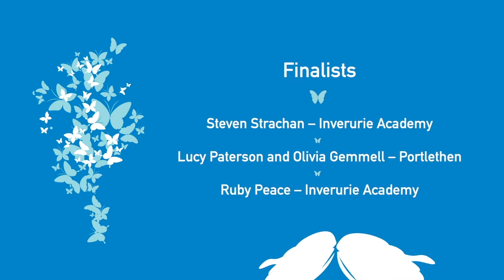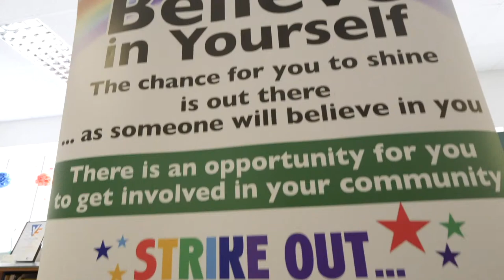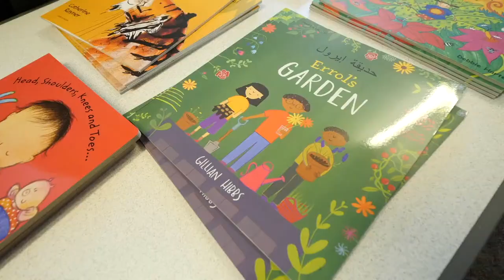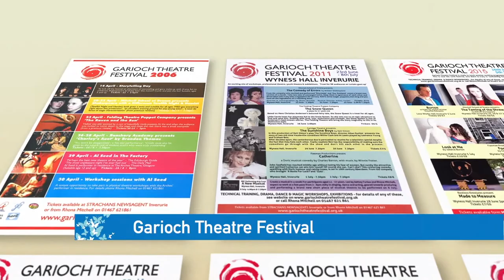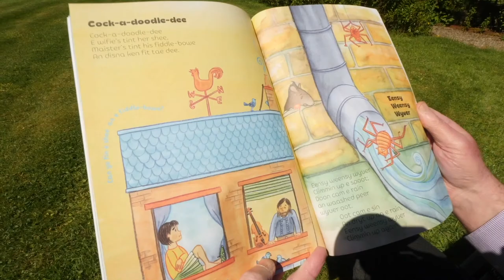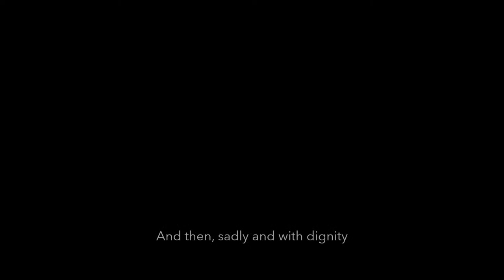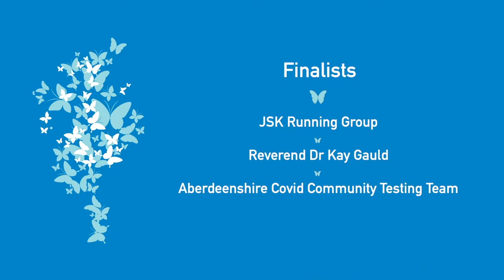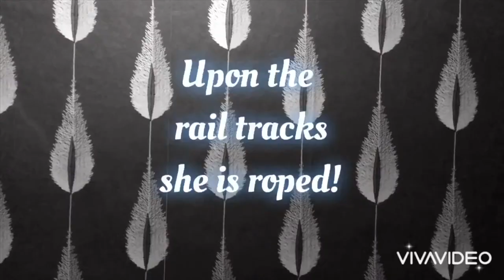Inspiring Aberdeenshire 2022 - Awards Ceremony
Please join us for an evening of celebration, from the comfort of your own home, as we recognise our outstanding community and their work and achievements across the area.

The Inspiring Aberdeenshire Virtual Awards Ceremony, will take place on Friday 14 October at 6pm.